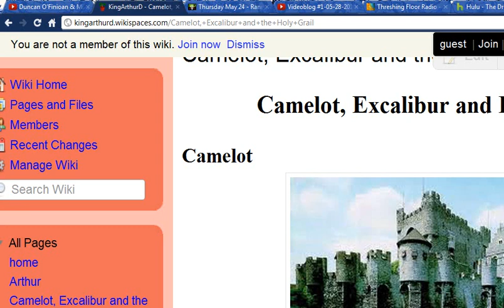PROJECT CAMELOT LOOSING TRUST AS GOOD GUYS,MIA FOR A TIME.FEUDING,SOMEONE DISHONEST.